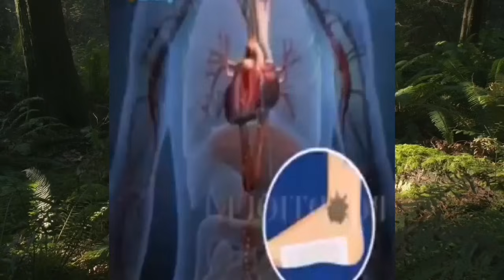Ադրբեջան այլև չի լինելու / Մակրոնը հզոր պայթյուն ստեղծեց